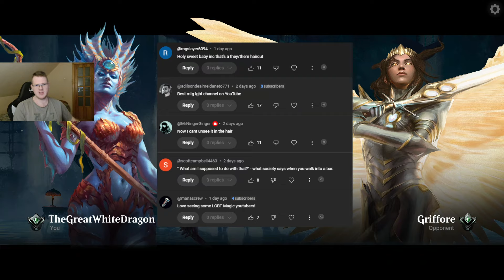THE END IS NEAR IT CANT BE STOPPED - MTG Arena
MTG arena

Deck
4 Nowhere to Run (DSK) 111
22 Swamp (DSK) 282
3 Unstoppable Slasher (DSK) 119
2 Valgavoth, Terror Eater (DSK) 120
2 Collector's Vault (WOE) 244
2 Phyrexian Arena (ONE) 104
4 Sheoldred, the Apocalypse (DMU) 107
3 Liliana of the Veil (DMU) 97
3 Virtue of Persistence (WOE) 115
4 Go for the Throat (BRO) 102
2 Preacher of the Schism (LCI) 113
2 Deadly Cover-Up (MKM) 83
1 Sheoldred (MOM) 125
3 Ruthless Negotiation (BLB) 108
2 Sheoldred's Edict (ONE) 108
2 Mirrex (ONE) 254

Deck List in links